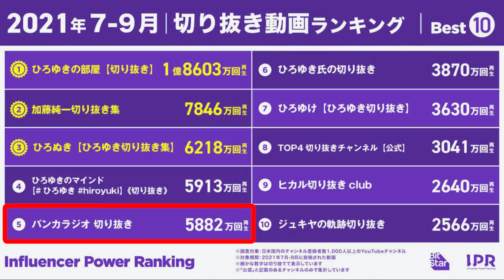【４周年】僕たちの想いを聞いて下さい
皆さんのおかげで４年間もの間、動画を作り続けてこれました。本当にありがとうございます。
コメディYouTuberとして、５年目は盛り上げていきます！

※動画の演出上、室内で靴を履いていたり、着衣のままプールに飛び込んだりさせていただいておりますが、実際にご宿泊の場合は室内は土足禁止、プールのご利用は水着着用必須など常識の範囲内でのルールがございますので、あらかじめご了承ください。

■名前を出させてもらったYouTuberさん達

■動画の構成を真似させてもらいましたHIKAKINさんの動画